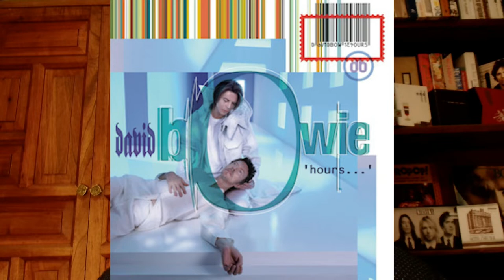David Bowie Ranked (Episode 68)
Ranking the six albums from late 1999 to 2016.  Discussing a legacy artist who still had something to say in the 21st Century.